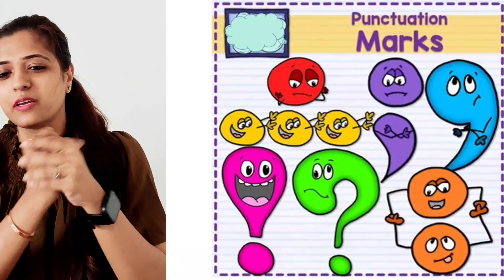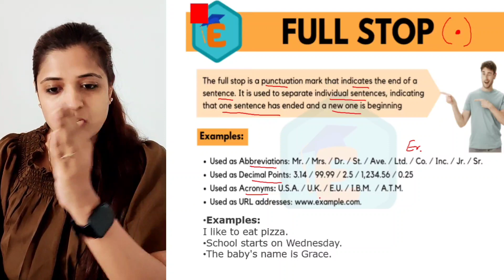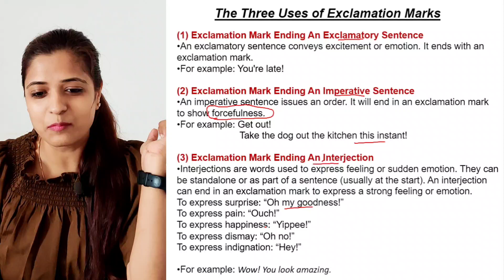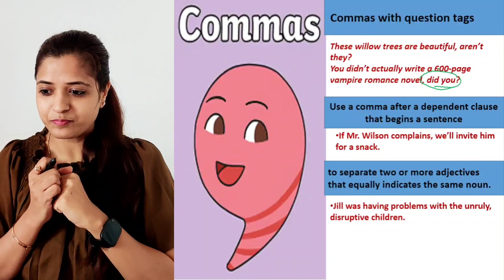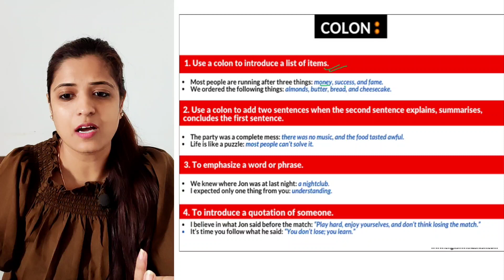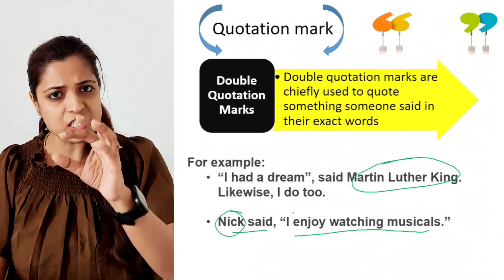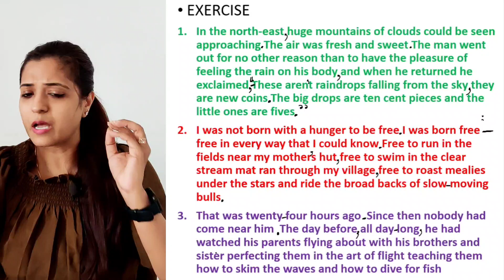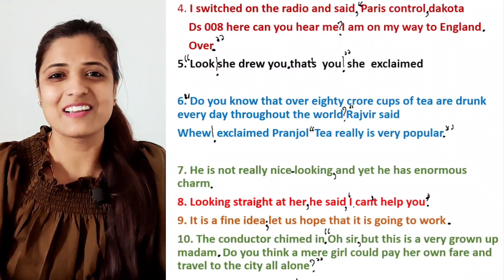Punctuations || Class 9 & 10 |GSEB || English grammar